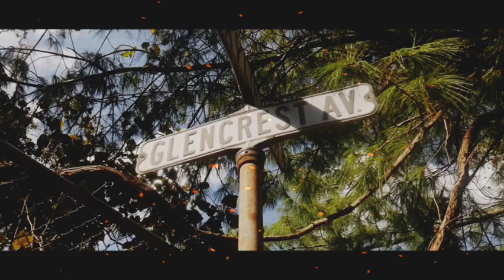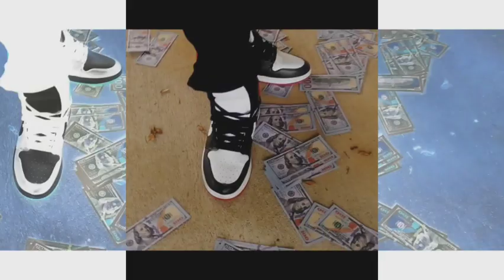Kingshit Ft: Cashmere Brown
Video Was Shot By BLK